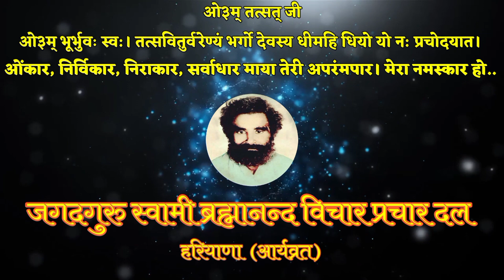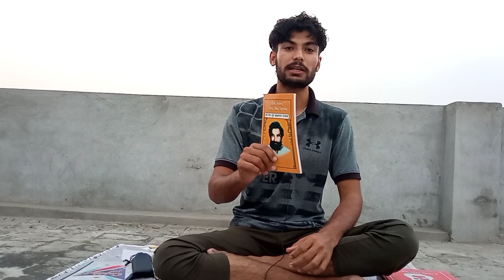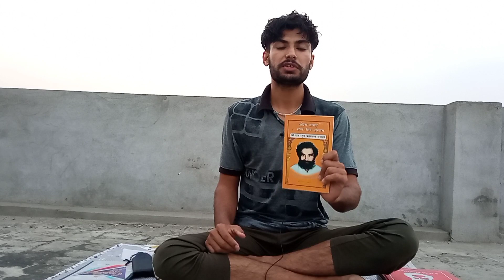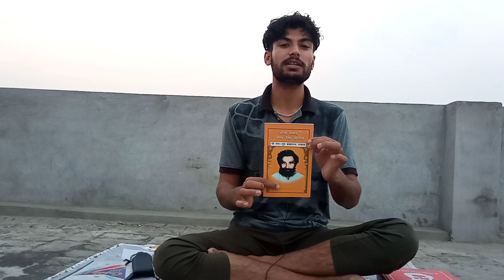गुरु ब्रह्मानन्द जी महाराज द्वारा रचित ग्रंथ जिसमे उनकी सभी शिक्षाएँ है। आप सभी जरुर पढें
ओ३म् तत्सत् जी।
गुरु_ब्रह्मानन्द_सरस्वती_जी महाराज